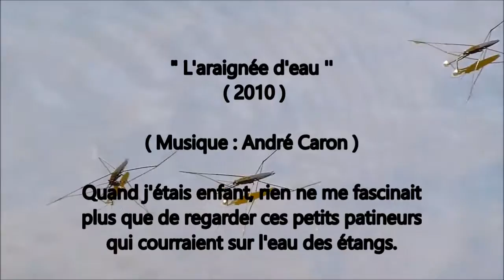L'araignée d'eau (André Caron). Piano et arrangements:André Caron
Une composition de 2010. Mon site à